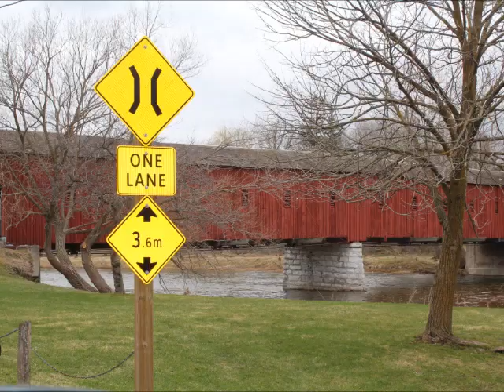Меннониты в Канаде. г. Святого Якова и окрестности || Mennonites. City of St. Jacobs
Меннониты в Канаде. Город Святого Якова и окрестности. Фотографии Максима Ефимова. Mennonites. City of St. Jacobs and surroundings.